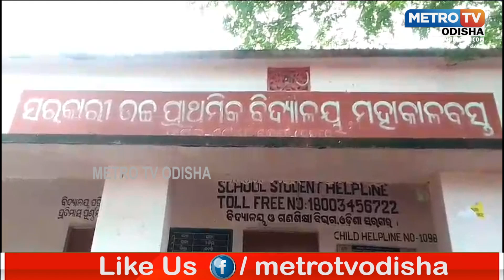ମହାକାଳବସ୍ତ ଉଚ୍ଚପ୍ରାଥମିକ ବିଦ୍ୟାଳୟ ରୁ ଆସିଛି ସାଙ୍ଘାତିକ ଅଭିଯୋଗ